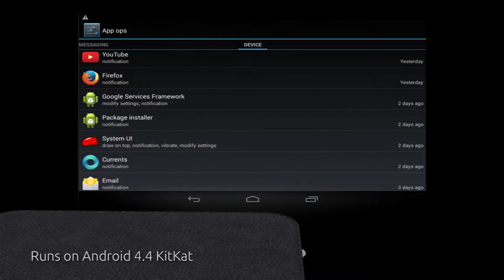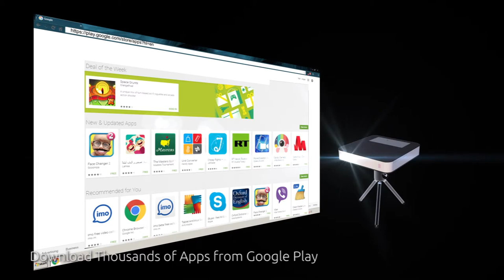Projector Android Lite